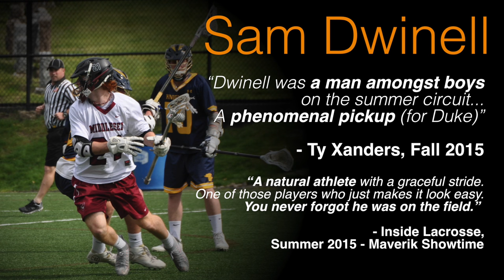Denver Commit Sam Dwinell '18 M. Middlesex School MA Spring 2016 Season Highlights